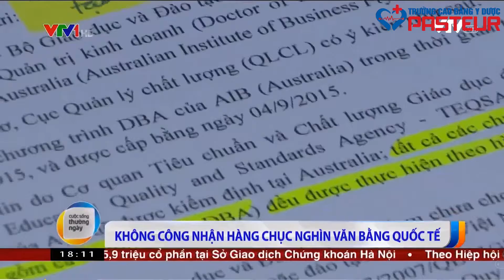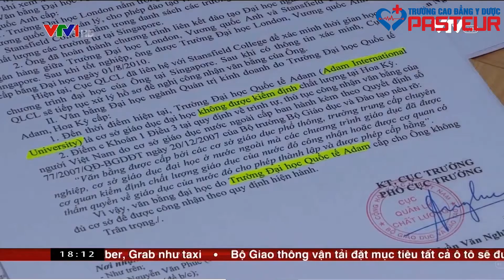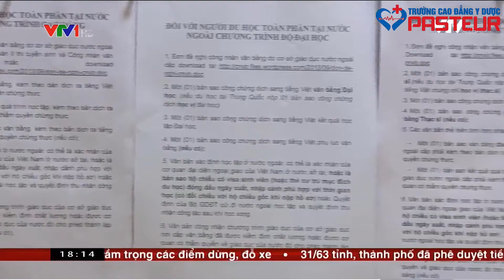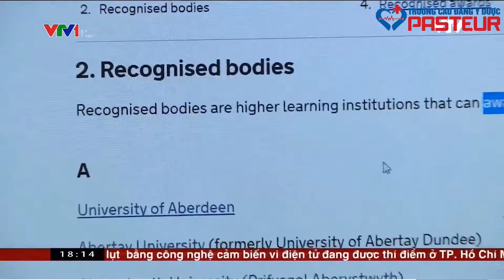Không công nhận hàng chục nghìn văn bằng quốc tế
Hàng chục nghìn văn bằng quốc tế không được Việt Nam công nhận dù người học phải bỏ chi phí rất lớn.
Cùng với sự hội nhập và phát triển của đất nước, ngày càng có nhiều người lựa chọn cho mình con đường du học để mở mang kiến thức. Tuy nhiên, bản thân việc du học cũng tiềm ẩn những rủi ro mà có thể người học chưa biết đó là hàng chục nghìn văn bằng quốc tế không được Việt Nam công nhận mặc dù người học mất chi phí rất lớn để sở hữu tấm bằng đó.

Cục Quản lý chất lượng cho biết, do thiếu thông tin hoặc thậm chí bị lừa, không ít gia đình đã đưa con em mình đi du học ở các trường chất lượng không đảm bảo, không được cơ quan giáo dục ở nước sở tại cấp giấy chứng nhận kiểm định.
Nguồn: VTV24h
Tình trạng nghỉ việc của Dược sĩ sau Tết
Các chỉ tiêu đi học và làm việc tại CH Liên Bang Đức
Nhổ răng khôn thì đau như thế nào?
Cao đẳng Y Dược Hà Nội - Trường Cao đẳng Y Dược Pasteur
Địa chỉ :
- Số 101 Tô Vĩnh Diện - Khương Trung - Thanh Xuân - Hà Nội.
Tư vấn tuyển sinh : 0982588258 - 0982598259
Cao đẳng Dược Hà Nội - Trường Cao Đẳng Y Dược Pasteur